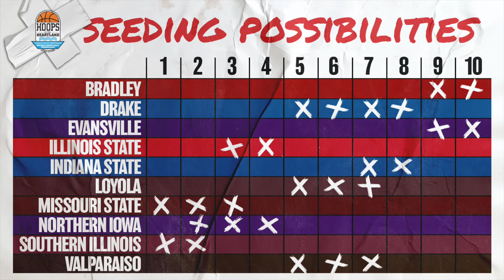Courtside with Kelly Burke - March 3